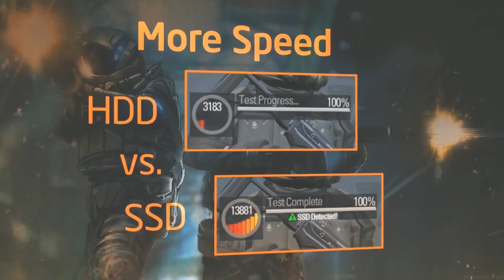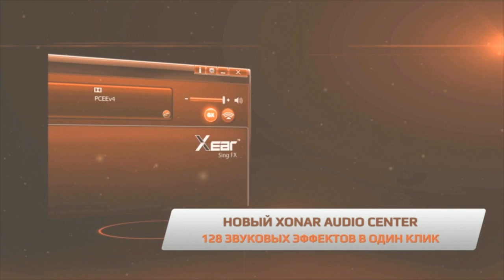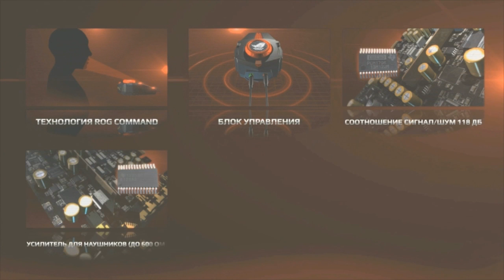CS 1.6 ASUS OPEN 2012 - Selectah! vs. Virtus.pro @ train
Counter-Strike:Global Offensive - SLTV StarSeries